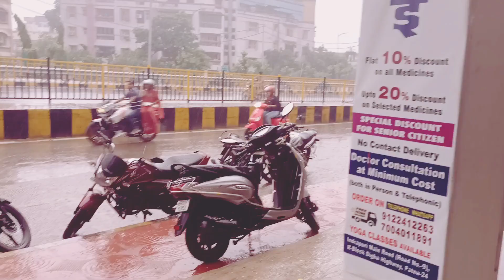❣️बिहारी स्टाइल मे केले के कोफ्ते //Indian mom house cleaning vlog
biharivlog, biharilifestylevlog, biharicouple
bihariwedding, biharivlog, biharirecpie
biharilittichokha, biharifood, bihariculture,
bihari dance, bihari style me kele ke kofte
bihari style me kathal ke kofte, bihari vlog
bihai couple, bihari style me lauki ke kofte

@real life with sapna
@mampi. rahul